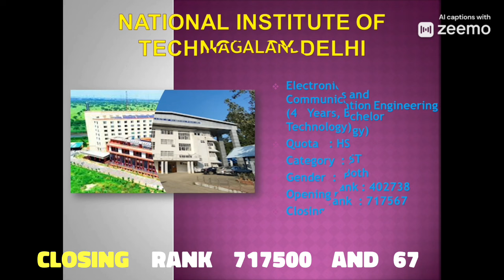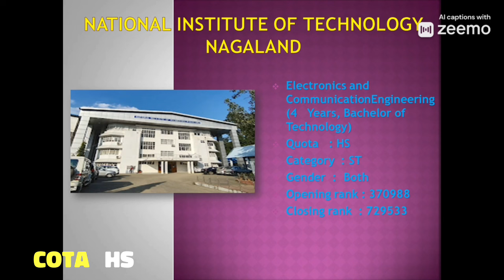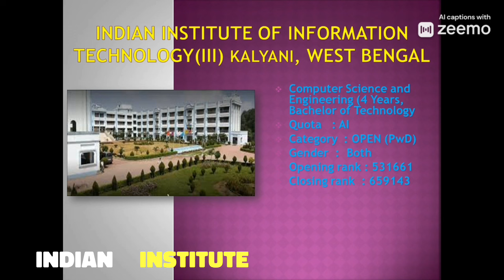JEE Mains 2024 Govt. Colleges at 6-7 Lakh Rank / NITs, IIITs, GFTIs at Low Rank,NITs at 7 Lakh Ranks